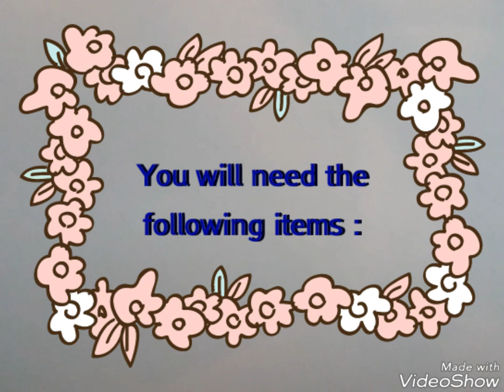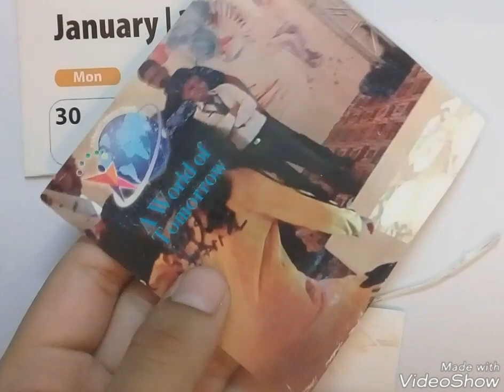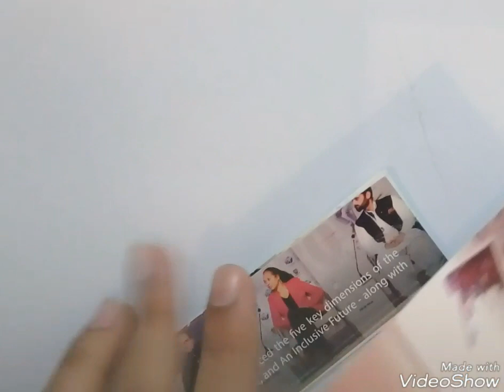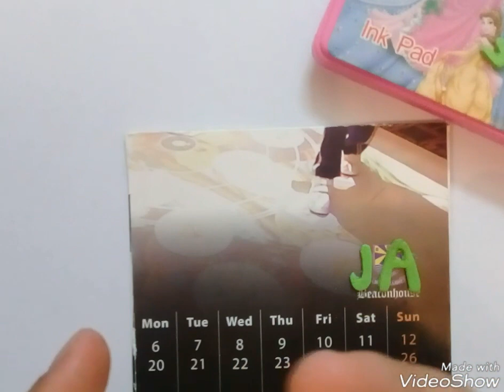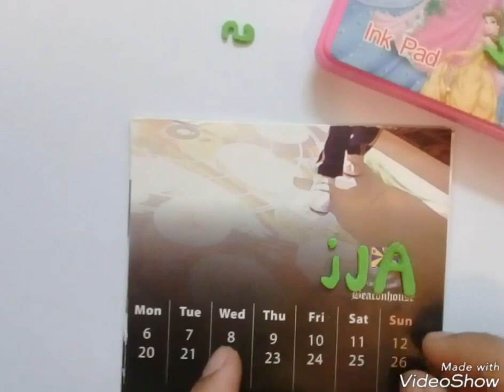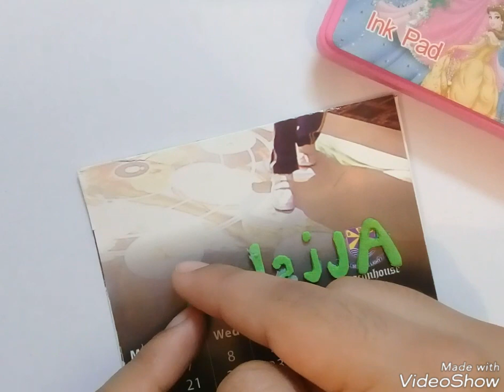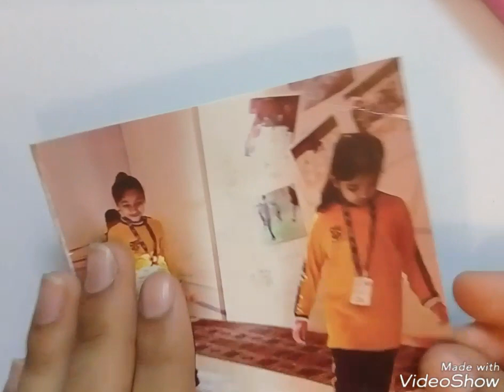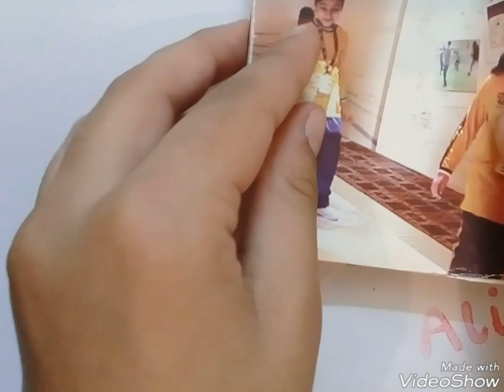How to make a stamp of your name with paper at home!!!!!(easy and cheap)